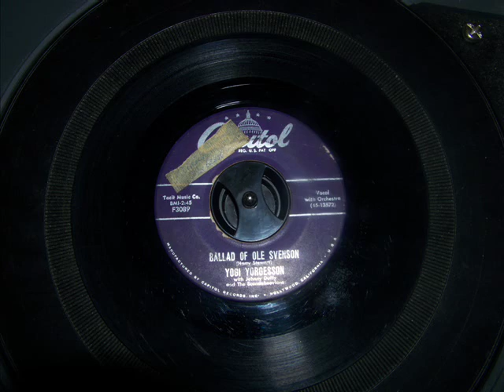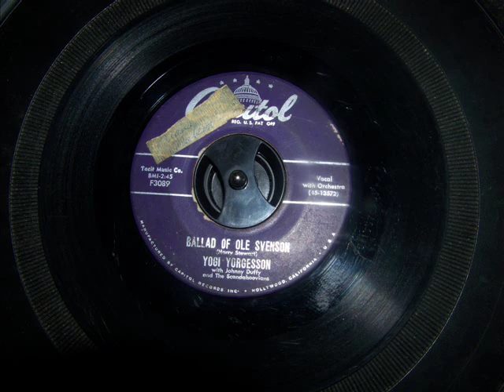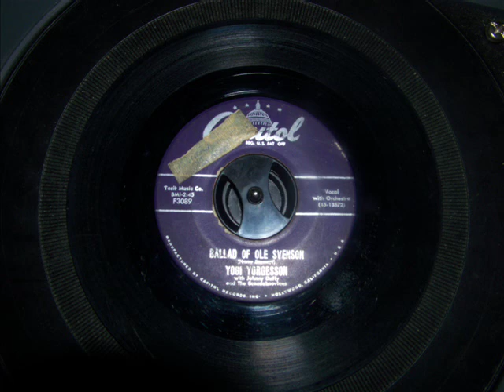Yogi Yorgesson - Ballad Of Ole Svenson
The Ballad of Ole Svenson was released on Capitol 3089 in 1955. This is the last recording done as Yogi Yorgesson.  Harry Stewart died May, 20 1956 in an auto accident, he was 47 years old.